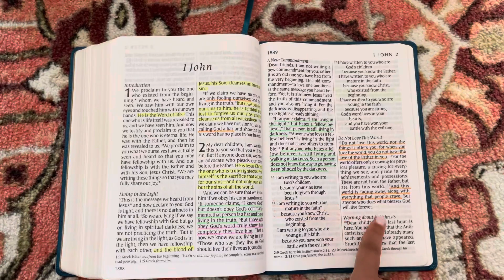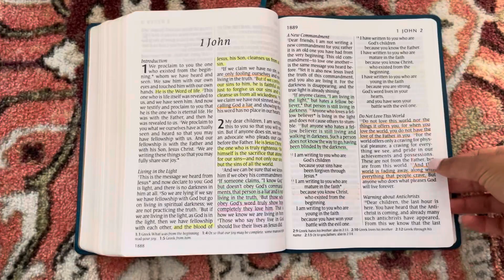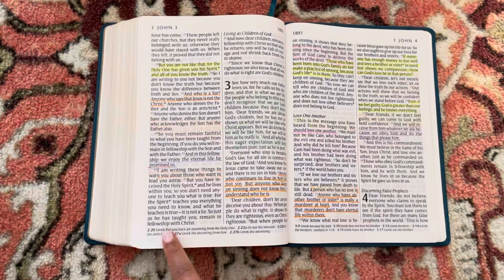1 John 2: Loving God